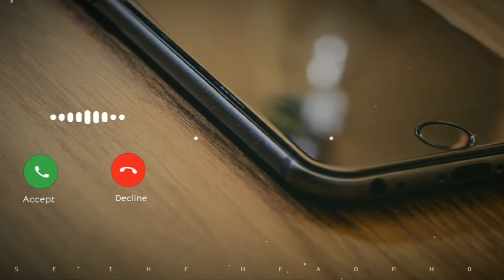Gal Kar Ke Instrumental Ringtone